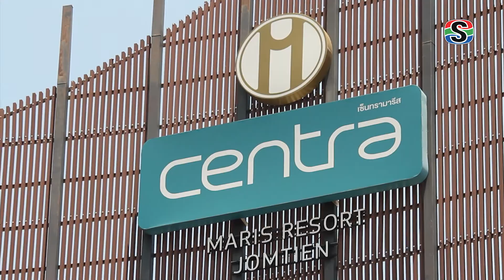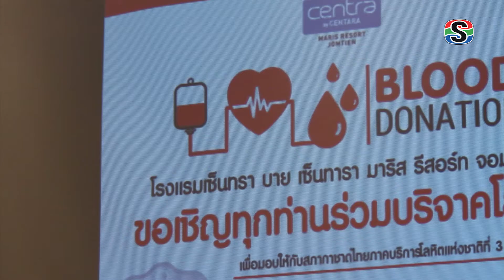ให้เลือดฝ่าวิกฤต Covid-19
จากสถานการณ์การระบาดของโรคติดเชื้อไวรัสโคโรนา 2019 (โควิด-19) ในหลายพื้นที่ของประเทศไทย ส่งผลให้ประชาชนไม่เดินทางออกจากบ้านมาบริจาคโลหิต ส่งผลให้โลหิตขาดแคลนทั่วประเทศ
   โรงแรม Centra by Centara Maris Resort Jomtien ร่วมกับ ภาคบริการโลหิตแห่งชาติที่ 3 จังหวัดชลบุรี จัดกิจกรรมรับบริจาคโตหิต "รวมน้ำใจทำความดี บริจาคโลหิต" เพื่อสำรองเลือดและ ต่อชีวิตเพื่อนมนุษย์ ซึ่งถือเป็นเรื่องวิกฤตอย่างมากในช่วงสถานการณ์การแพร่ระบาด โควิด-19